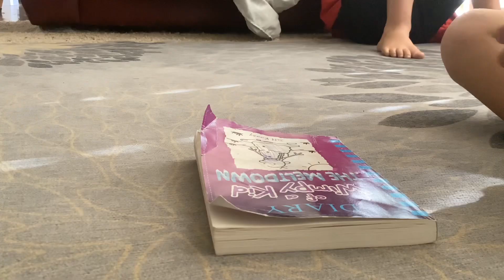1 to 100 montage!